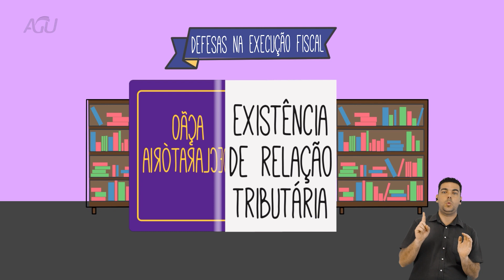AGU Explica – Execução Fiscal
Você sabe quais são as ações em execução fiscal?